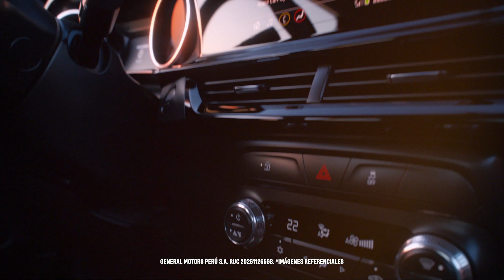CHEVROLET MONTANA RS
La SUV que necesitas en la camioneta que sueñas ahora con un look más deportivo.